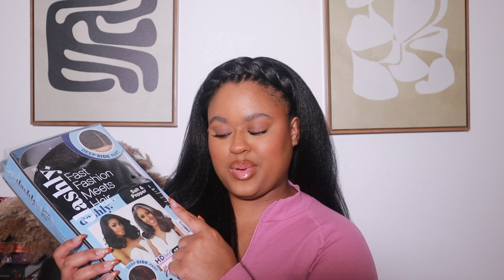HUGE AMAZON WIG HAUL! 🛍️🤑 | New Synthetic Wig Releases and More! Courtney Jinean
In this video, I'm sharing with you my HUGE Amazon wig haul! This includes new synthetic wig releases as well as some amazing deep-salt and pepper wigs.

Whether you're looking for a new style or just want to stock up on wig colors, this Amazon wig haul is for you! Check out the latest styles and collections and get ready to rock your next party!
In this video, I'm sharing with you my HUGE Amazon wig haul! This includes new synthetic wigs, sensationnel shayina, outre leanza, dashly unit 37, and outre kori.

My goal for this video was to show you all the new synthetic wigs that have recently come out and to provide you with a Comprehensive overview of the different types of synthetic wigs available on the market today. I hope you enjoy this video and that it helps you make a decision about which synthetic wig is right for you!

WIGS IM WEARING
HEADBAND IM WEARING

WIGS MENTIONED:

FREETRESS BOMBSHELL
OUTRE RUBINA
DASHLY SP COLLECTION UNIT 2
WIGPOP POLARIS